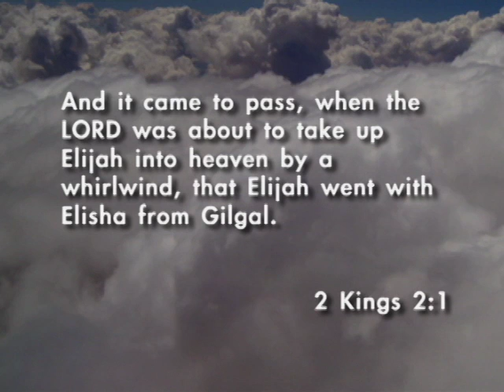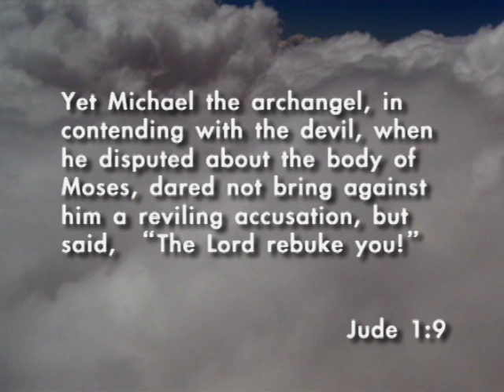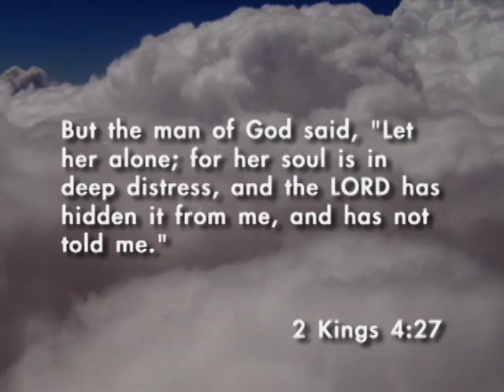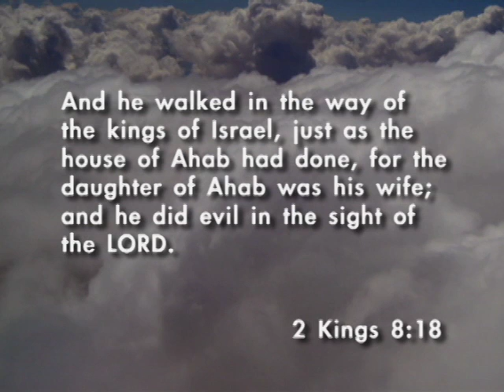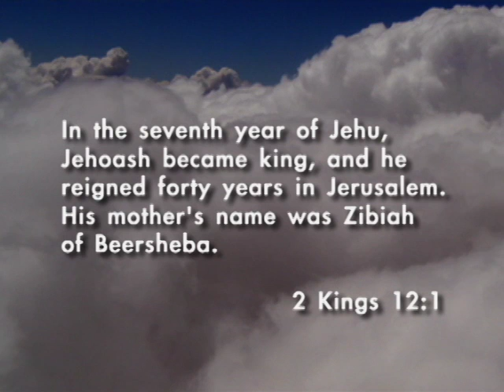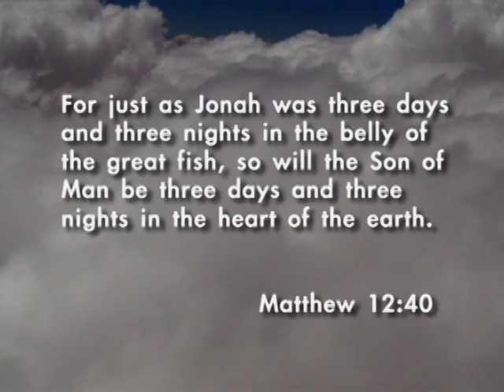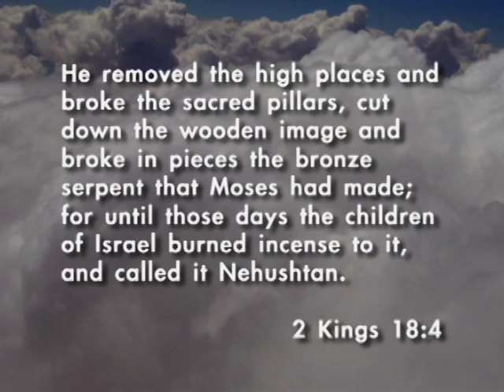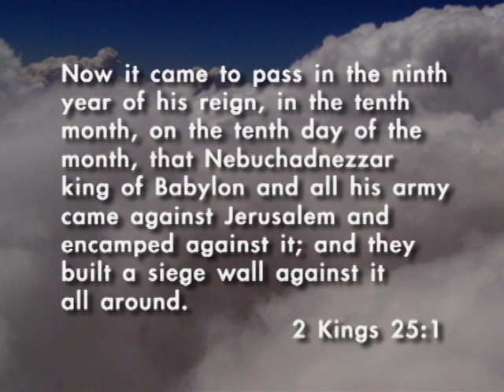Destination: 2 Kings 1-25 | Skip Heitzig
MESSAGE SUMMARY:

Flight twenty over the Bible from 30,000 Feet will take us over the entire book of 2 Kings. Our tour guide, Pastor Skip Heitzig, will continue to lead us through the history of the divided nation of Israel, and how in spite of the many kings who took control of the land, we will still see a nation without true leadership. As we soar over this book, we will see first how Israel comes into captivity by Assyria, and then the triumph of Babylon over Judah. The key chapters to review are 2 Kings 1-4, and 18-21.